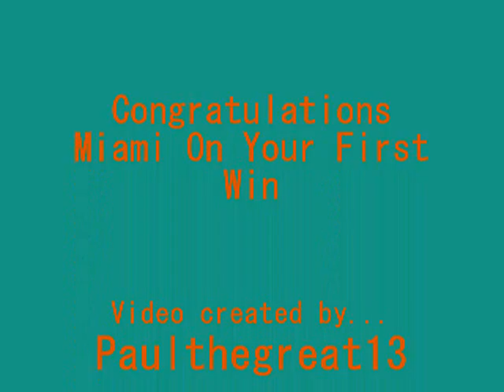Miami Dolphins First Win In 2007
ON 12/16/2007 Miami pulled a win over the Ravens in ot. The final score was 22-16.